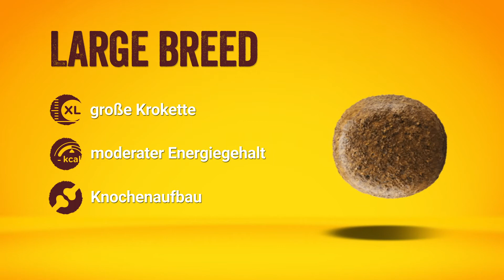JOSERA LARGE BREED - Ideal für große Rassen und Schlinger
Natürlich haben wir auch bei JOSERA Large Breed auf den Zusatz von künstlichen Farb-, Aroma- und Konservierungsstoffen verzichtet.

JOSERA Large Breed - dieses Futter ist speziell auf die Bedürfnisse unserer nimmersatten Leckermäuler abgestimmt! Zu hastigem Fressen wird durch die extra großen Kroketten vorgebeugt, die außerdem einen langen Kauspaß bieten. Auch unsere wohlgenährten Schlemmer können durch einen erhöhten Ballaststoffanteil für mehr Sättigung und einen reduzierten Fettgehalt in den Genuss von JOSERA Large Breed kommen.

• Herstellung in Deutschland - Kontrollierte Qualität durch das hauseigene Labor
• Verwendung hochwertiger Zutaten ohne Gentechnik
• Ohne Zusatz von künstlichen Farb-, Aroma- und Konservierungsstoffen
• Bei der Entwicklung von JOSERA Hunde- und Katzenfutter kommt kein Tier zu Schaden
• Ohne Zusatz von Weizen, Soja, Zucker und Milchprodukten
• 100 % klimaneutrale Produkte

Große Krokette
Die Krokettengröße ist besonders abgestimmt auf große Rassen. Dadurch wird das bewusste Zerkauen gefördert und damit hastigem Fressen vorgebeugt.

Moderater Energiegehalt
Diese Rezeptur weist einen mittleren Fettgehalt auf und eignet sich besonders für normal aktive Hunde.

Knochenbau
Ein ausgewogenes Calcium-Phosphor-Verhältnis, Vitamin C sowie Mangan und Kupfer in einer leicht aufnehmbaren Form unterstützen einen kräftigen Knochenbau und gesunde Gelenke.

Du möchtest mehr über Josera Produkte erfahren? Dann findest du hier unsere Menüs für jeden Geschmack